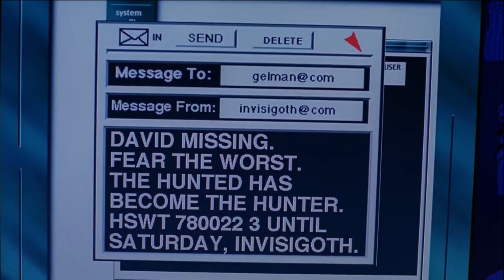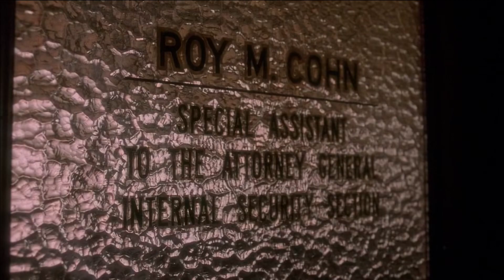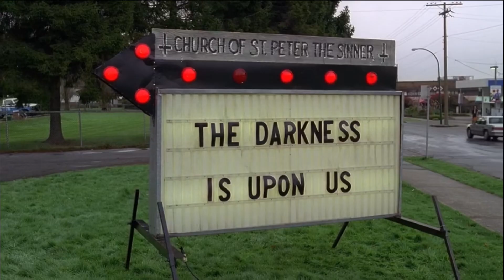Super Awkward Fun Review of "The X-Files" Season 5 (Part 2)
This is a series I'm doing where I review every season of "The X-Files." This is part 2 of season 5.

This work is not commercial and will never be monetized.